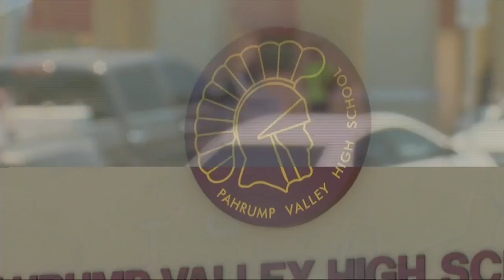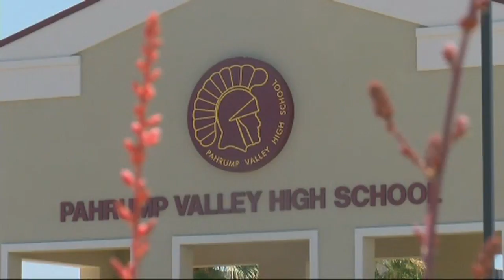Police: Pahrump teen made bomb threats at school; on house arrest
Thursday, the Nye County Sheriff's Department arrested a 14-year-old boy after students said he was making bomb threats at the Pahrump Valley High School.